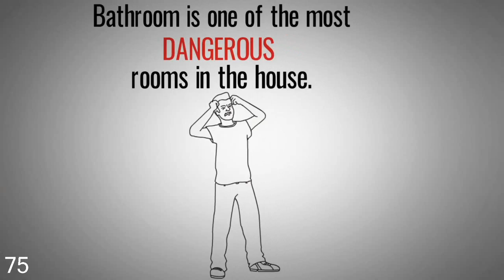Southfield, MI Walk In Bathtub Installer | Cain's Mobility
Are you afraid of falling and slipping after a bathroom?The bathroom is among the most dangerous rooms in your Southfield house, and open, can easily result in harm that is serious or a fall. A Southfield walk-in tub can significantly prevent many of these life-altering falls, and can extend liberty and the life in your Michigan home you're already comfortable in. Our Michigan industry pros can clarify your options, and show you the way to get your Michigan insurance to cover most of the installation cost. How much is not having a life-changing fall worth to you? Give our Southfield walk-in bathtub experts a call immediately to learn more about your options!